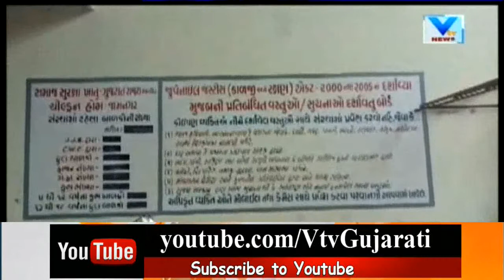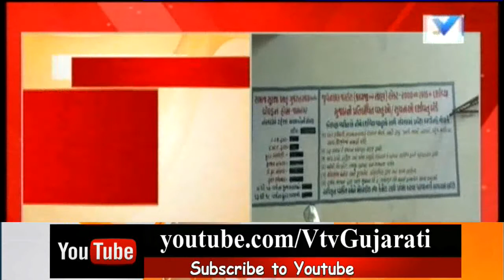Sarkhejના Shelter Homeમાં બાળકીઓ પર અત્યાચાર, Security Guard દ્વારા હુમલાના CCTV Footage | Vtv News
Sarkhejના Shelter Homeમાં બાળકીઓ પર અત્યાચાર, Security Guard દ્વારા હુમલાના CCTV Footage.